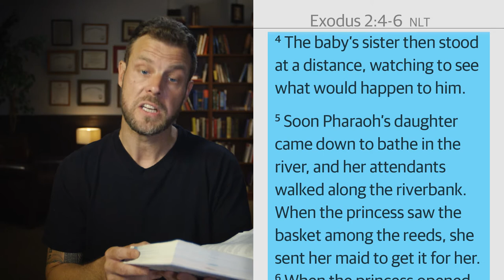Exodus Underdog | Junior High Midweek: Episode 01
Aaron & Anna | God Story with Jamie Robertson
Life Story with Lauren
The Meeting House Kids and Youth Teaching October 2021